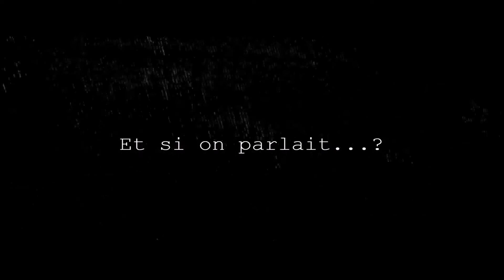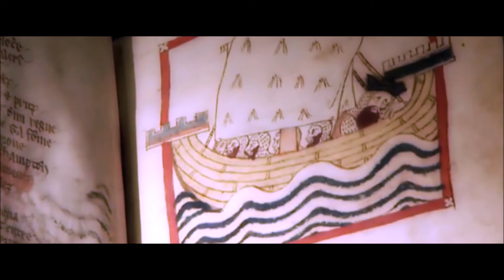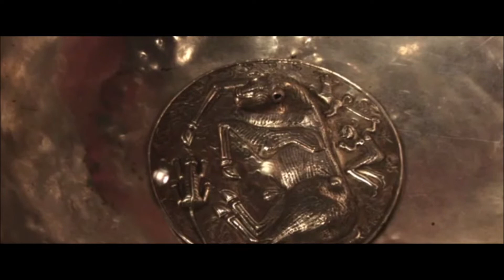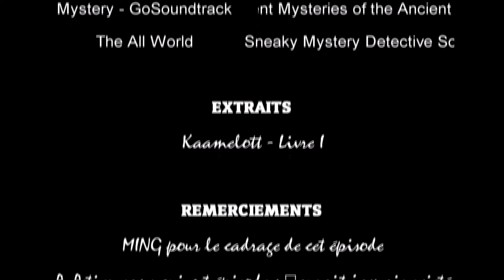ET SI ON PARLAIT du GRÂAL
Dans ce septième épisode, remontons 1500 ans en arrière à travers la mythologie celtique et la légende arthurienne sur les traces du Grâal, recherché par le monde entier depuis des centaines d'années.
Perdu de nos jours, où peut-il être? Existe-t-il réellement? D'où vient-il?
Entre faits avérés, légendes ou superstitions, et si on parlait...du Grâal?

Remerciements tous particuliers à Alexandre Astier, sans qui cet épisode n'existerait pas.
Merci à MING pour le cadrage sur le tournage de l'épisode.